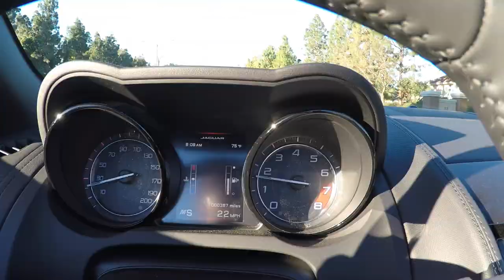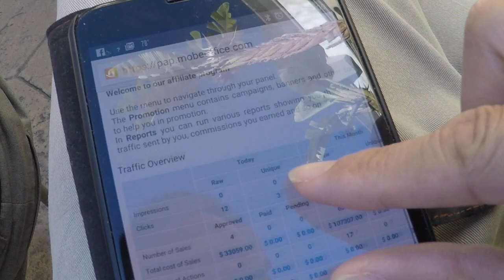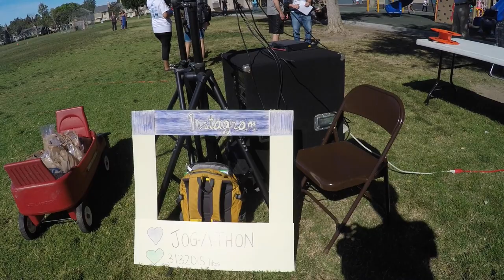Making Over $30,000 Before 9AM | Another Day In The Life of John Chow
Making over $30K before 9AM. This is what the Dot Com Lifestyle is all about!